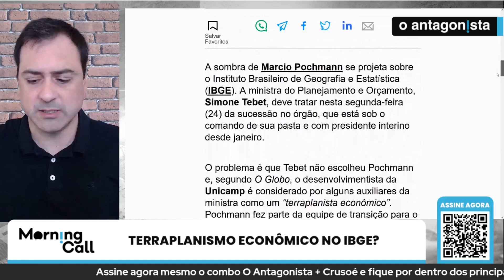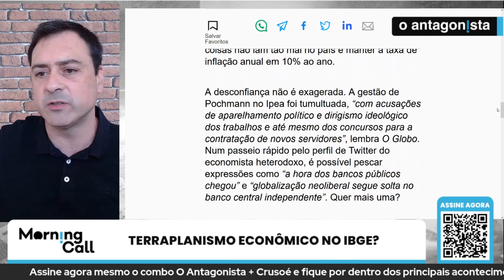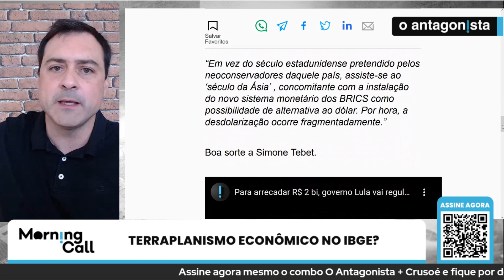Marcio Pochmann assombra Simone Tebet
A sombra de Marcio Pochmann se projeta sobre o Instituto Brasileiro de Geografia e Estatística (IBGE). A ministra do Planejamento e Orçamento, Simone Tebet, deve tratar nesta segunda-feira (24) da sucessão no órgão, que está sob o comando de sua pasta e com presidente interino desde janeiro.

O problema é que Tebet não escolheu Pochmann e, segundo O Globo, o desenvolvimentista da Unicamp é considerado por alguns auxiliares da ministra como um “terraplanista econômico”. Pochmann fez parte da equipe de transição para o governo Lula, já presidiu a Fundação Perseu Abramo, do PT, o Instituto Lula e o Instituto de Pesquisa Econômica Aplicada (Ipea).

Ainda segundo o jornal, a possível posse de Pochmann no IBGE é considerada “um desastre” no Ministério do Planejamento. “Para auxiliares de Tebet, uma eventual nomeação de Pochmann para o IBGE iria ‘na contramão de tudo o que foi feito no ministério desde o início do governo'”, diz reportagem da coluna de Malu Gaspar.